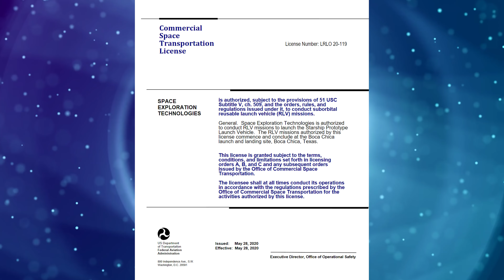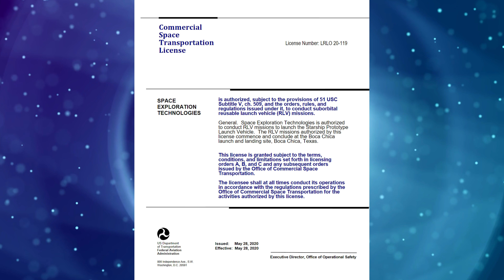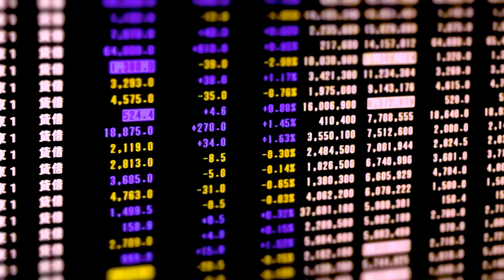Crew Dragon Triumph, Starship SN4 RIP, US Army Sponsors Starlink [SpaceX Update]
00:00 Intro: SpaceX update, SpaceX Dragon ISS docking success and SpaceX Starlink update.
1:00 The most important Starship update is of course the failed SpaceX Starship SN4 raptor engine test at SpaceX Boca Chica facility. Nonetheless, SpaceX Starship SN5 is already being stacked to perform the upcoming starship hopping test.
3:23 There is also positive news on the Spacex Starship progress. FAA approved a new permit for SpaceX to conduct Starship suborbital test flights.
4:52 The most important SpaceX update is of course the successful SpaceX Crew Dragon Demo-2 mission. The very first manned crew dragon capsule was launched by a SpaceX Falcon 9 rocket and successfully docked to the ISS, delivering NASA astronauts to the ISS from American soil again in almost a decade.
7:50 As for SpaceX Starlink update, the US Army signed a deal with SpaceX to use the Starlink broadband internet service for three years.
9:54 China is preparing for the launch of their future space station on a Long March 5B rocket, the launch of the largest radio telescope in the world as part of the Chinese SETI program, as well as planning to land Chinese astronauts on the Moon by 2030.